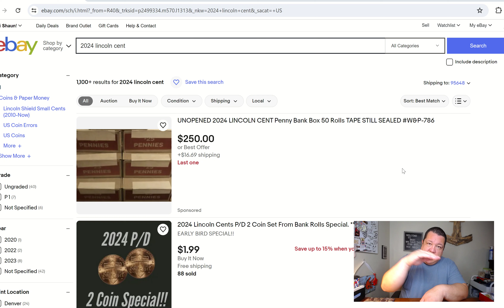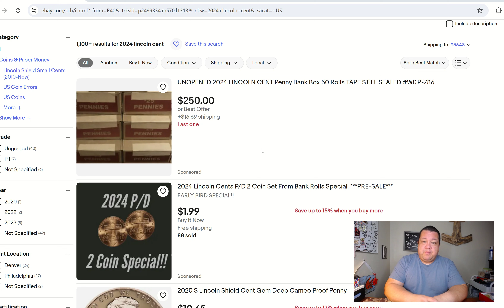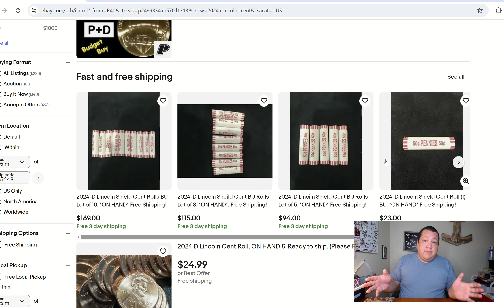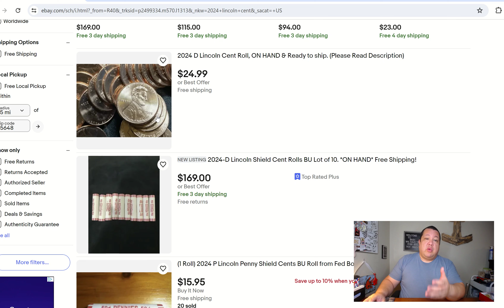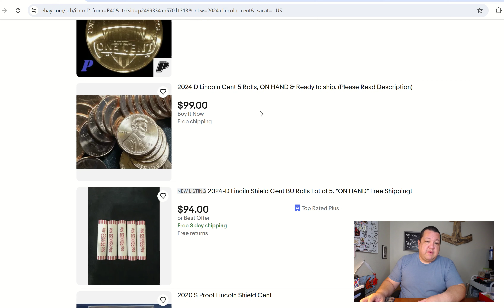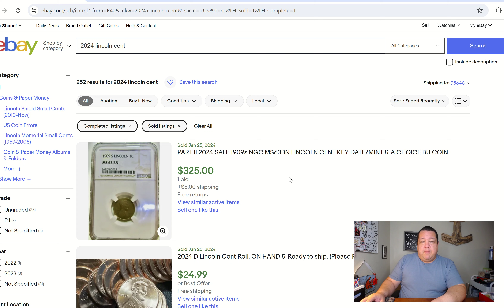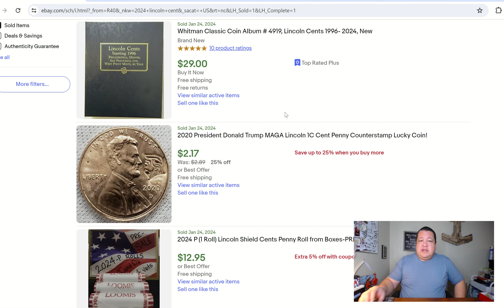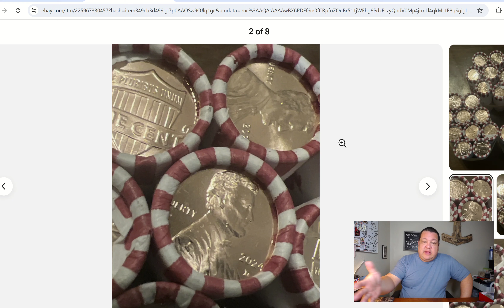HIGH ALERT! 2024 Lincoln Cent Rolls Obtaining RECORD PRICES?! MASSIVE ARBITRAGE!